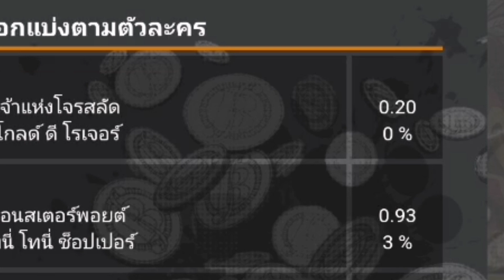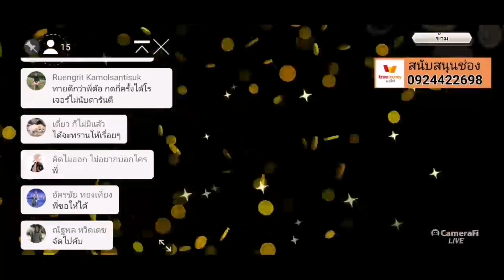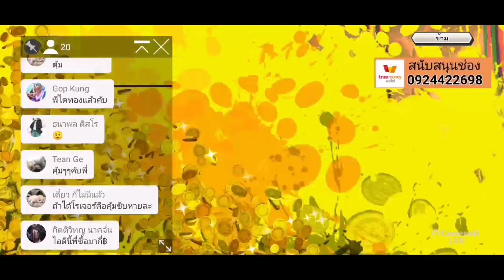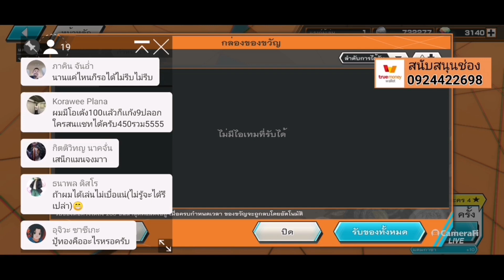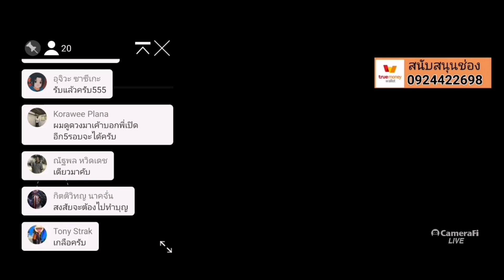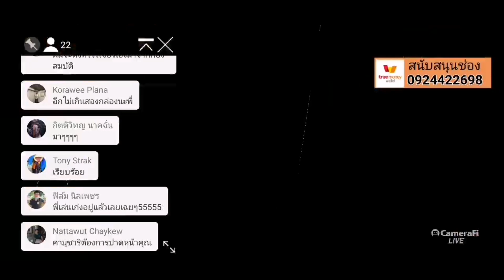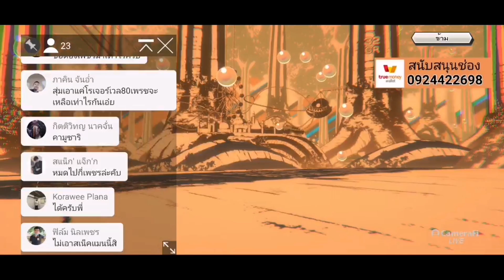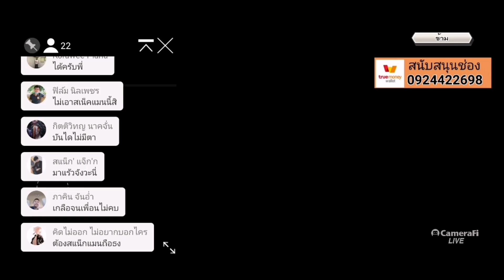One​piece​bounty​rush​ Highlight สตรีมเปิด3000เพชรหาRoger!!!